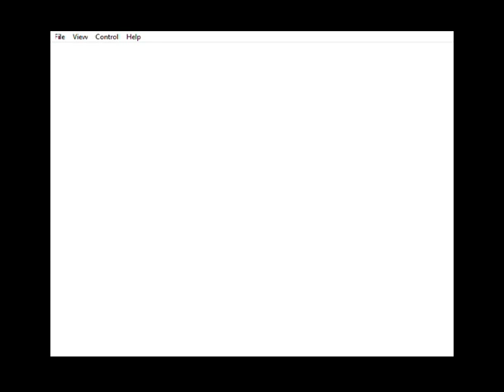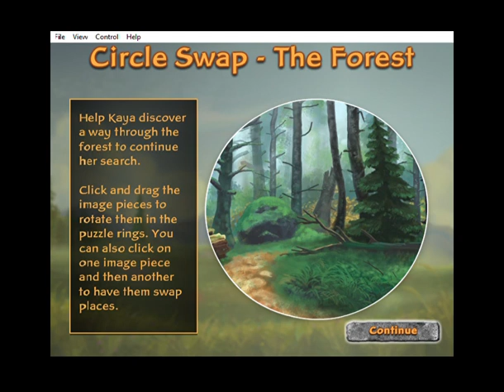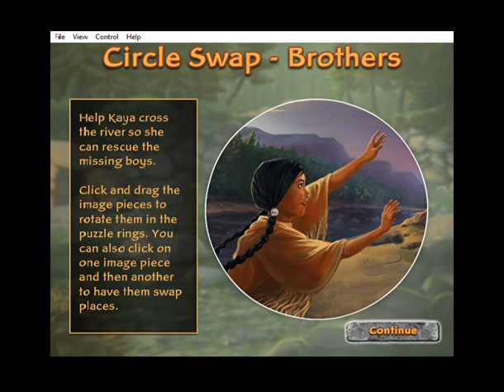Kaya's Search: An old American Girl web game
This video is part of a series where I showcase defunct web games from American Girl's website. See the FAQ below.

FAQ:

Q: How are you playing these games?

A: Using Flashpoint (a free web game preservation project).

Q: In what order will the game footage be uploaded?

A: In alphabetical order, by game title.

Q: When and why were these games removed from American Girl's website?

A: Most of them were removed in 2016, and all of them were removed in 2020. The games still around in 2020 pretty much HAD to be removed, since Flash Player no longer works. As for the ones removed in 2016? I have no idea.

Q: Will the games from Innerstar U be included in this series?

A: Sadly, no. Flashpoint does not have any of the Innerstar U games, and I don't know if they were even archived before Innerstar U closed.

Q: You do realize that Flashpoint is illegal because of copyright...?

A: Yes, I know. But to be blunt, I don't care.